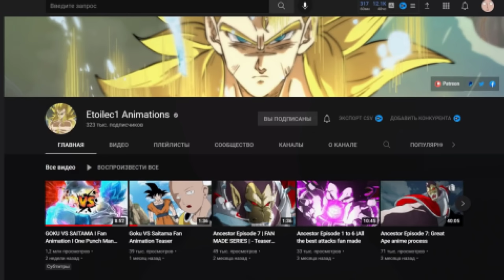Сайтама против Гоку | фан Анимация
Анимация мне очень понравилась, и я решил озвучить ее для вас, так как я уверен что вам тоже понравится, особенно с моей озвучкой😃

Озвучка на русском : AniManga Voice